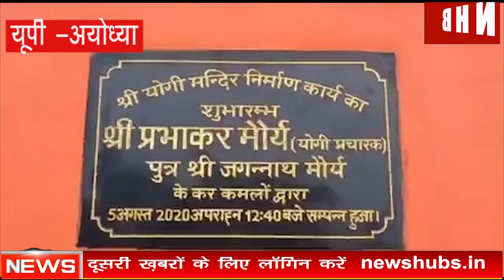Ayodhya : अयोध्या में बना योगी आदित्यनाथ का मंदिर, देखिए कैसे उतारी जाती है योगी बाबा की आरती | NHB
About this video- अयोध्या में बना योगी आदित्यनाथ का मंदिर, देखिए कैसे उतारी जाती है 'योगी बाबा, की आरती
राम नगरी अयोध्या में भगवान श्री राम लला की भव्य मंदिर निर्माण हो रहा इसके साथ ही राम जन्मभूमि से 15 किलोमीटर दूर स्थित मौर्या का पूरवा में मुख्यमंत्री योगी आदित्यनाथ का मंदिर बनकर तैयार हो गया है. जहां पर बाकायदा योगी के भजन के साथ आरती भी होती है. इस मंदिर को अयोध्या के ही एक युवक में बनवाया है. अयोध्या के राम जन्मभूमि से 15 किलोमीटर व भरत के तपोस्थली भरत कुंड से 3 किलोमीटर दूर मसौधा ब्लाक के मौर्या का पुरवा में रहने वाला युवक आजन आपको योगी प्रचारक बताते हुए प्रभाकर मौर्य ने आजन ही गांव में मुख्यमंत्री योगी आदित्यनाथ का मंदिर बना दिया है. इस मंदिर में योगी आदित्यनाथ की आदमकद की मूर्ति बनाई है. जिसे धनुषधारी का अवतार रूप दिया है. और इस मंदिर का नाम भी योगी मंदिर रखा है. और अब उनके कार्यों से प्रसन्न होकर उनके नाम से भजन भी तैयार कर रहा है. देखिए वीडियो |